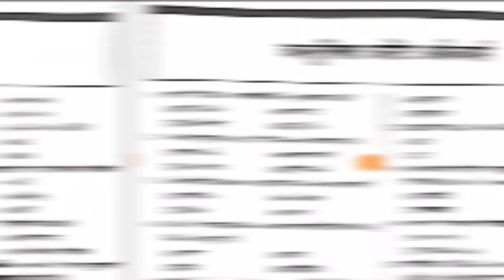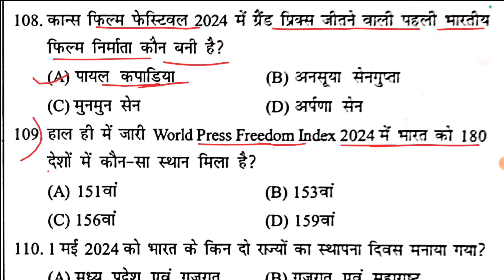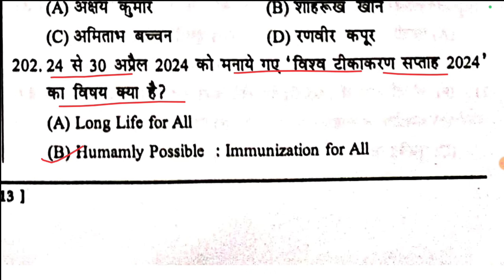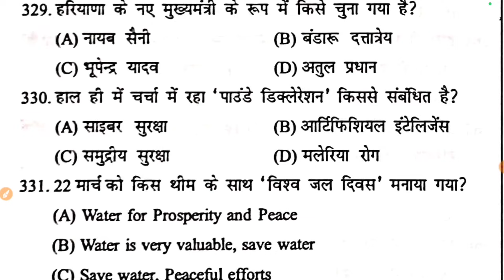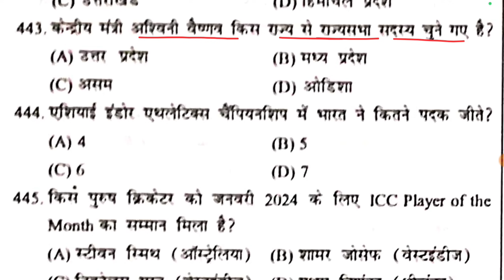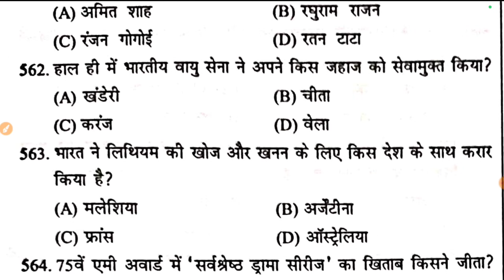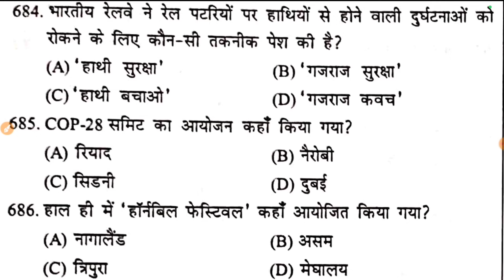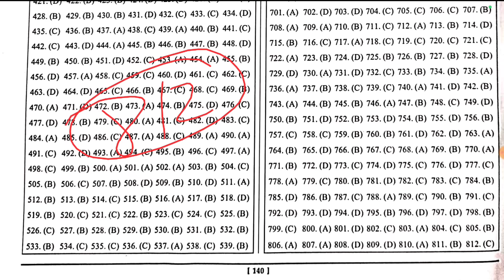speedy current affairs 2024 | July 2024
Speedy current affairs September

Speedy current affairs new addition

Current affairs

Speedy current affairs book

Speedy book

Speedy 2023

September speedy current affairs